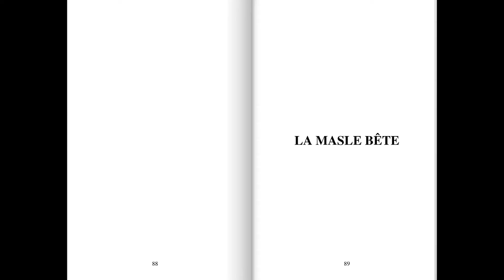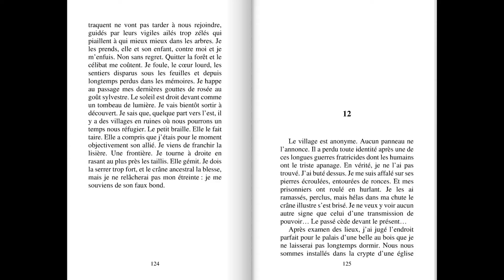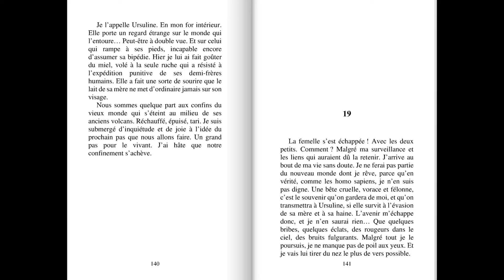La Chaise d'oubli, La Masle Bête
Extrait de la Chaise d'oubli, la nouvelle "La Masle Bête".
Versions papier et numérique en vente sur Amazon et FNAC ou directement auprès de l'auteure